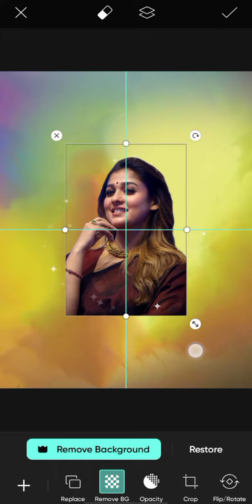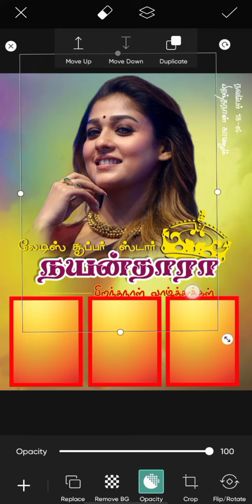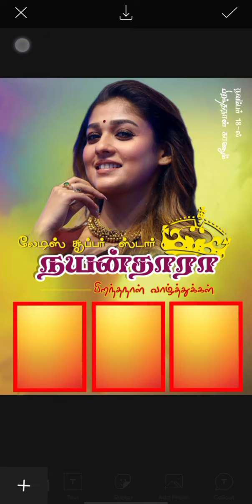Nayanthara Birthday Banner Editing Tamil